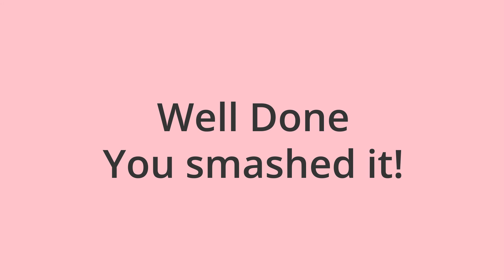20 Minute UPPER BODY WORKOUT/ Toned Arms & Shoulders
Here's a 20 Minute UPPER BODY workout, one of my current favourite body parts to train.

Grab yourself some medium Dumbbells and a mat as you'll need it for some floor work at the end.

My weight: 5KG
TIME: 20 MINUTES
40s ON//20s OFF

Looking for inspiration? Give my other workouts a try this week.

Wearing: Hyper Amplify Leggings and Oner Active Black seamless sports bra.